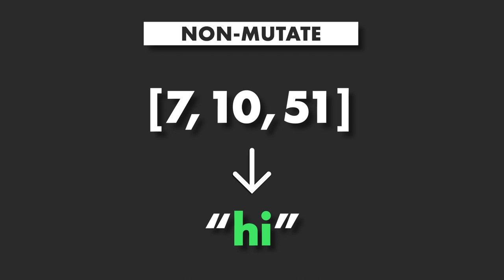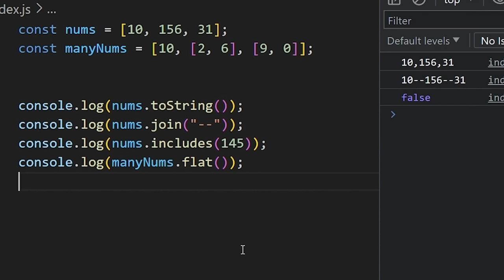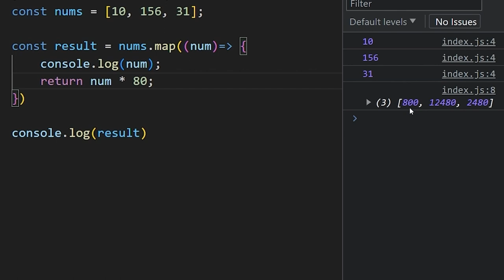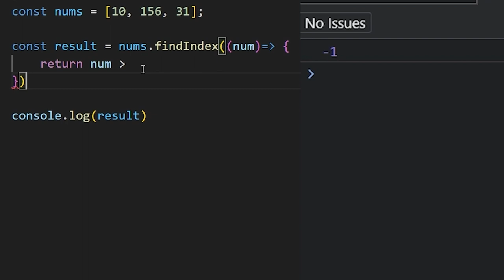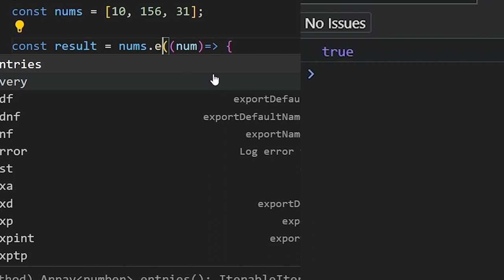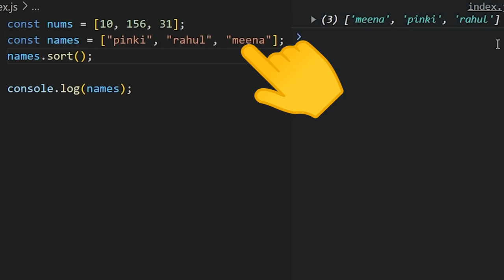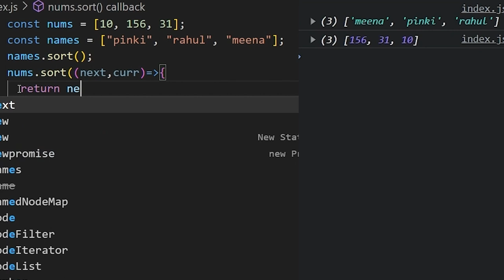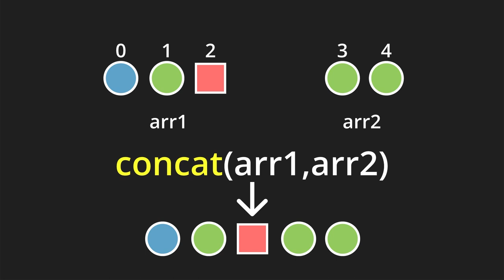Array methods explained by Animation🔥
Timestamps-
00:00 - Intro
00:28 - toString()
00:40 - join()
00:56 - includes()
01:20 - flat()
02:16 - map()
04:09 - indexOf()
04:26 - findIndex()
05:28 - find()
05:42 - filter()
06:00 - some()
06:31 - every()
06:50 - reduce()
07:49 - sort()
09:31 - forEach()
09:58 - methods by animations

Thanks